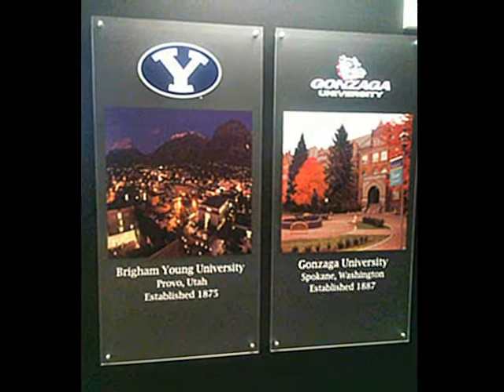West Coast Conference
West Coast Conference  San Bruno California  Exhibits On Time  show room and office graphics installtion.
Graphics Produced by The Exhibit House Indy. Poor quality photos shot on an iphone